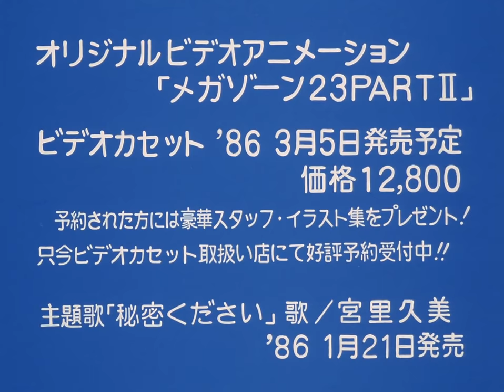Megazone 23 Part II (1986) - Rare trailer for OVA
Violence!  Impact!  This rare trailer includes early versions of some scenes that were slightly different in the finished film.  Enjoy!